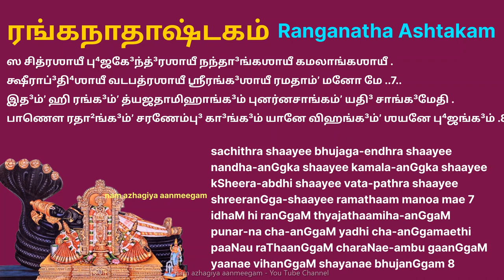வைகுண்டஏகாதசியில் கேட்க வேண்டிய ஸ்ரீரங்கநாதாஷ்டகம் Ranganathastakam VaikuntaEkadasi रङ्गनाथाष्टकम्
வைகுண்டஏகாதசியில் சொல்ல/கேட்க வேண்டிய ரங்கநாதாஷ்டகம் Ranganathastakam VaikuntaEkadasi रङ्गनाथाष्टकम्

आनन्दरूपे निजबोधरूपे ब्रह्मस्वरूपे श्रुतिमूर्तिरूपे ।
शशाङ्करूपे रमणीयरूपे श्रीरङ्गरूपे रमतां मनो मे ॥१॥

कावेरितीरे करुणाविलोले मन्दारमूले धृतचारुचेले ।
दैत्यान्तकालेऽखिललोकलीले श्रीरङ्गलीले रमतां मनो मे ॥२॥

लक्ष्मीनिवासे जगतां निवासे हृत्पद्मवासे रविबिम्बवासे ।
कृपानिवासे गुणबृन्दवासे श्रीरङ्गवासे रमतां मनो मे ॥३॥

ब्रह्मादिवन्द्ये जगदेकवन्द्ये मुकुन्दवन्द्ये सुरनाथवन्द्ये ।
व्यासादिवन्द्ये सनकादिवन्द्ये श्रीरङ्गवन्द्ये रमतां मनो मे ॥४॥

ब्रह्माधिराजे गरुडाधिराजे वैकुण्ठराजे सुरराजराजे ।
त्रैलोक्यराजेऽखिललोकराजे श्रीरङ्गराजे रमतां मनो मे ॥५॥

अमोघमुद्रे परिपूर्णनिद्रे श्रीयोगनिद्रे ससमुद्रनिद्रे ।
श्रितैकभद्रे जगदेकनिद्रे श्रीरङ्गभद्रे रमतां मनो मे ॥६॥

स चित्रशायी भुजगेन्द्रशायी नन्दाङ्कशायी कमलाङ्कशायी ।
क्षीराब्धिशायी वटपत्रशायी श्रीरङ्गशायी रमतां मनो मे ॥७॥

इदं हि रङ्गं त्यजतामिहाङ्गम् पुनर्नचाङ्कं यदि चाङ्गमेति ।
पाणौ रथाङ्गं चरणेम्बु गाङ्गम् याने विहङ्गं शयने भुजङ्गम् ॥८॥

रङ्गनाथाष्टकं पुण्यम् प्रातरुत्थाय यः पठेत् ।
सर्वान् कामानवाप्नोति रङ्गिसायुज्यमाप्नुयात् ॥

॥ इति श्रीमच्छङ्कराचार्यविरचितं श्रीरङ्गनाथाष्टकं सम्पूर्णम्॥